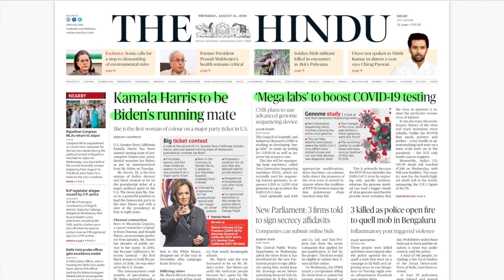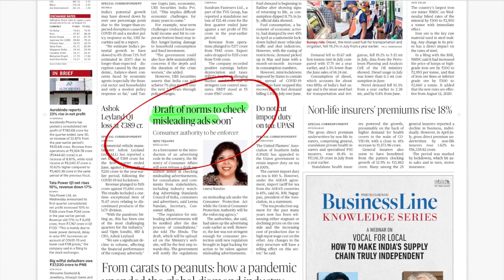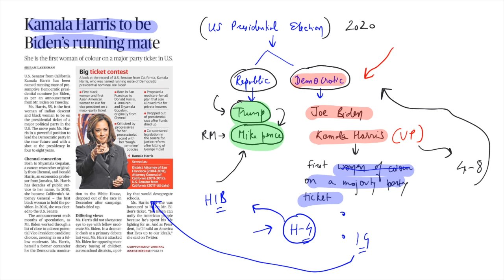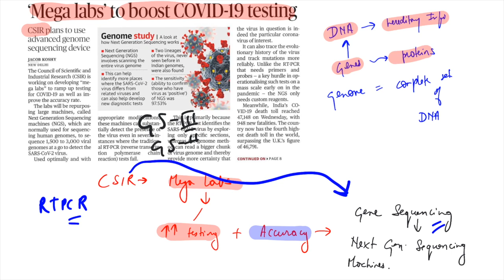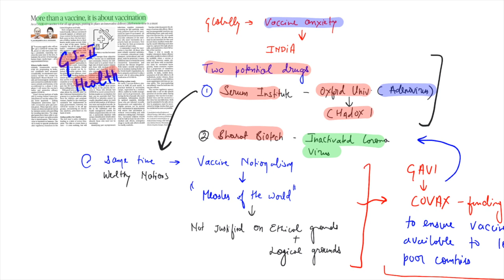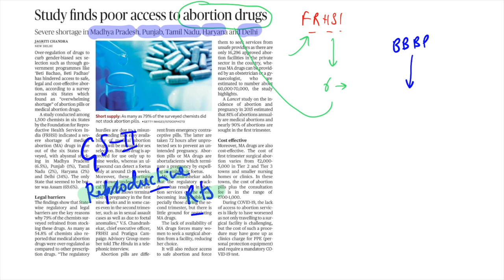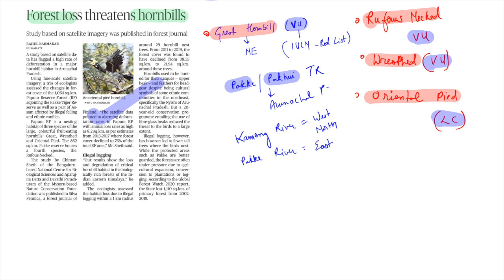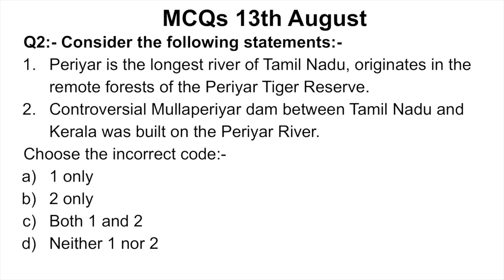The Hindu Analysis 13 August 2020 by Sahil sir | Current Affairs for UPSC CSE/IAS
The Hindu Newspaper Analysis 13 August 2020 | Current Affairs for UPSC/IAS |
The video covers comprehensive analysis of "The Hindu" newspaper of 13th August 2020, all the important news articles which are relevant for UPSC/CSE IAS,  and other competitive exams, are explained in a manner that can be useful for your exam preparation.

We also provide PDF for daily newspaper analysis, which will aid in the revision of the topics, and can be accessed from our Telegram Channel group.

Topics covered
1. GS Fodder 00:01
2. Newspaper overview 00:57
3. US Presidential elections 03:28
4. CSIR Mega labs 6:44
5. Stakeboarding as social change 9:08
6. ED-1 Vaccination, more than a vaccine 12:00
7. ED-2 Dismantling environment rules 18:29
8. ED-3 Self reliance: Foreign policy 24:46
9. ED-4 Tiger can regain it's stripe 29:07
10. Poor access to abortion drugs 34:01
11. Forest loss threatens hornbills 36:35
12. Draft norms to check misleading ads 38:28
13.  MCQs 39:55
14. Mains 40:21

Keep Reading :)

The Hindu analysis, the hindu newspaper analysis today, thehindu, thehinduanalysistoday, TheHindudailynewsanalysis, Daily news analysis, TheHinduNewspaperAnalysis, Newspaper Analysis, current affairs 2020, August 2020 current affairs, August 2020 Editorial Analysis, The Hindu analysis for UPSC, The Hindu Editorial Analysis 13 August 2020,